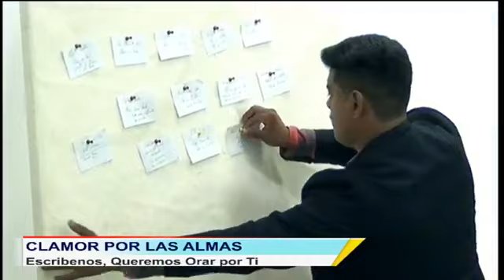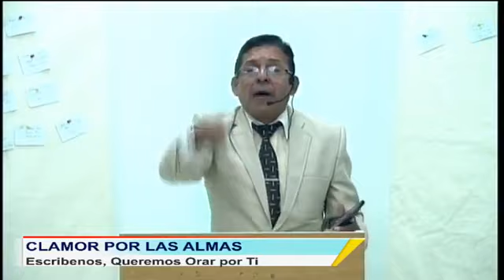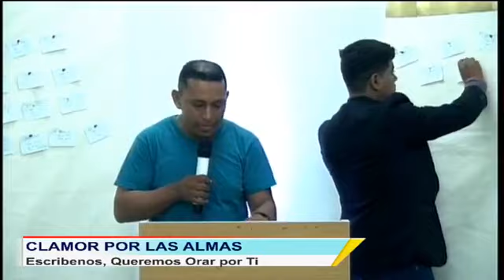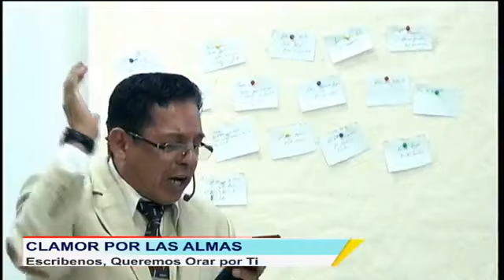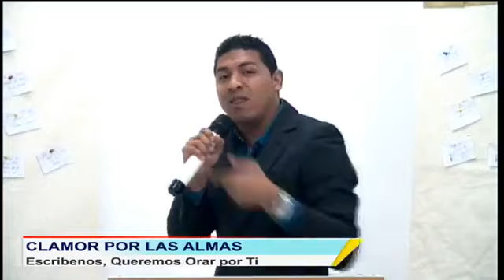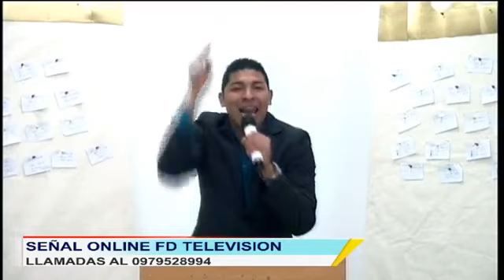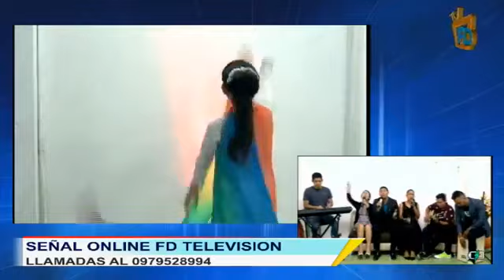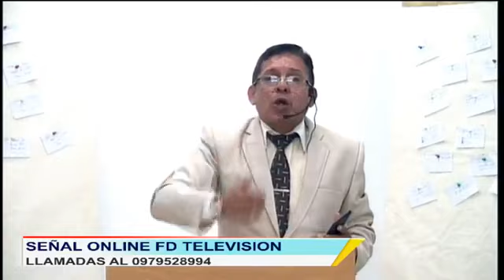PROGRAMA ESPECIAL "CLAMOR POR LAS ALMAS" 29 SEPTIEMBRE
GRABADO EL 29 DE SEPTIEMBRE DEL 2018
GRABADO EN LOS ESTUDIOS DE FD TELEVISION
(GUAYAQUIL - ECUADOR)